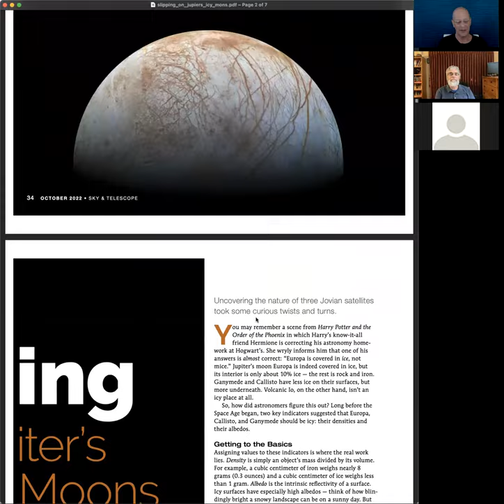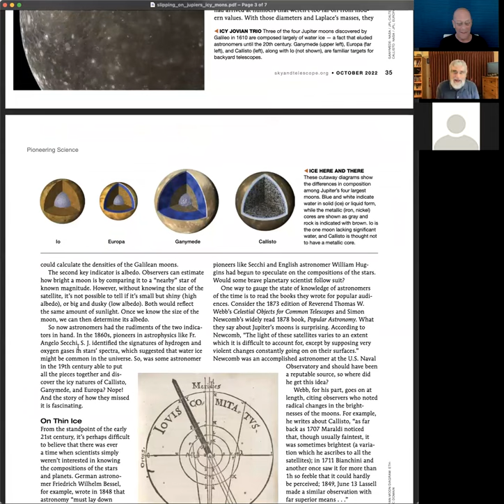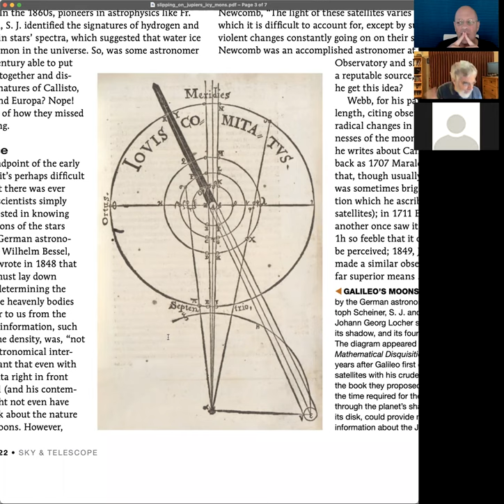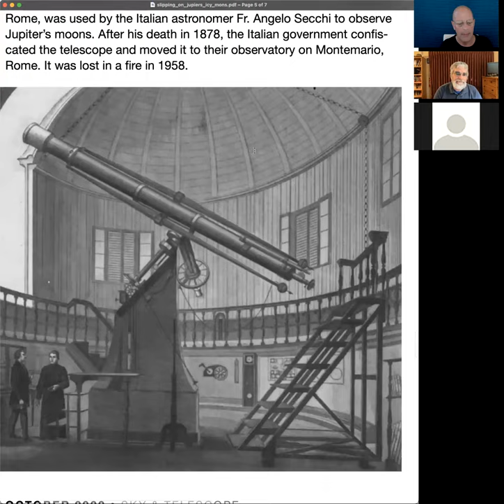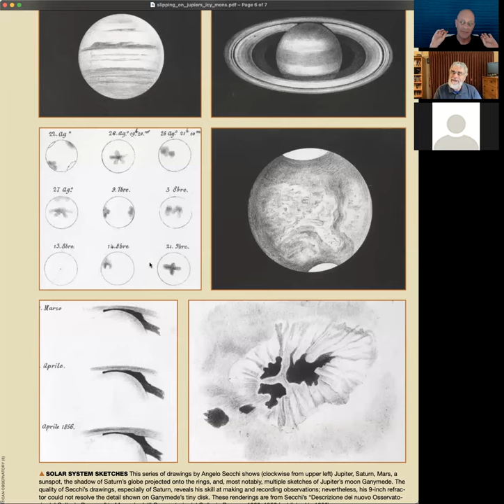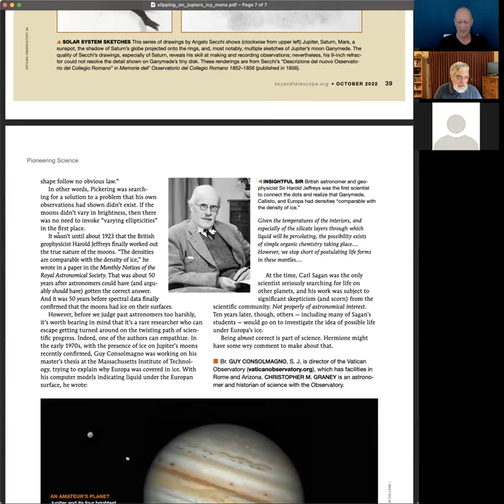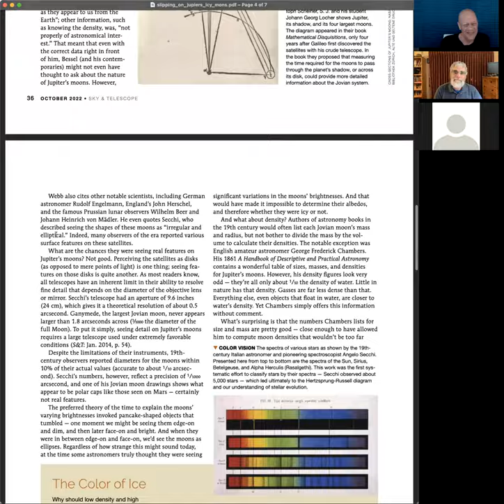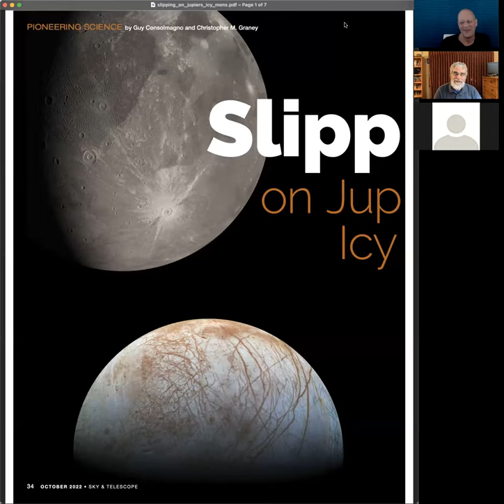Sky & Telescope Series: Guy Consolmagno & Chris Graney on Slipping On Jupiters Icy Moons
Guy Consolmagno & Chris Graney chat about their October 2022 Sky & Telescope article.